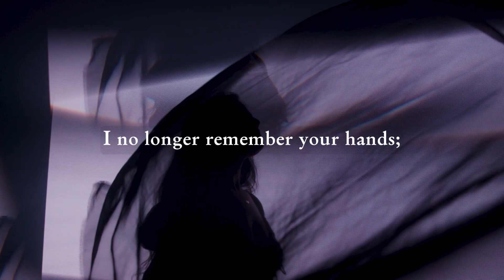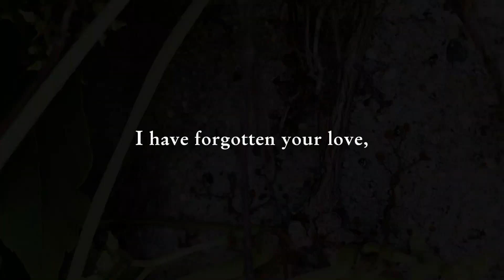Love by Pablo Neruda (I have forgotten your face, I no longer remember your hands)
Because of you, in gardens of blossoming

 Flowers I ache from the perfumes of spring.

 I have forgotten your face, I no longer

 Remember your hands; how did your lips

 Feel on mine?

 Because of you, I love the white statues

 Drowsing in the parks, the white statues that

 Have neither voice nor sight.

 I have forgotten your voice, your happy voice;

 I have forgotten your eyes.

 Like a flower to its perfume, I am bound to

 My vague memory of you. I live with pain

 That is like a wound; if you touch me, you will

 Make to me an irreperable harm.

 Your caresses enfold me, like climbing

 Vines on melancholy walls.

 I have forgotten your love, yet I seem to

 Glimpse you in every window.

 Because of you, the heady perfumes of

 Summer pain me; because of you, I again

 Seek out the signs that precipitate desires

 Shooting stars, falling objects.

Love by Pablo Neruda
Un amor
Por ti junto a los jardines recién florecidos me duelen
los perfumes de primavera.

He olvidado tu rostro, no recuerdo tus manos,
¿cómo besaban tus labios?

Por ti amo las blancas estatuas dormidas en los parques,
las blancas estatuas que no tienen voz ni mirada.

He olvidado tu voz, tu voz alegre.
He olvidado tus ojos.

Como una flor a su perfume, estoy atado a tu recuerdo impreciso.
Estoy cerca del dolor como una herida, si me tocas me dañarás irremediablemente.

Tus caricias me envuelven como las enredaderas a los muros sombríos.
He olvidado tu amor y sin embargo te adivino detrás de todas las ventanas.

Por ti me duelen los pesados perfumes del estío:
Por ti vuelvo a acechar los ginos que precipitan los deseos,
las estrellas en fuga, los objetos que caen.